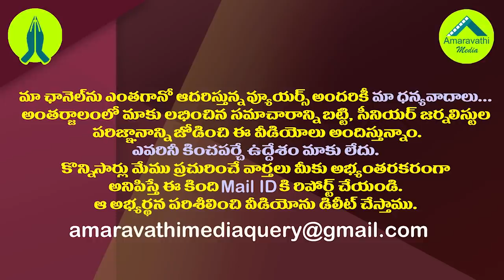డాక్టర్ Vs మాజీ ఐఏఎస్..తిరుపతిలో మారిన సమీకరణాలు| New Political Equations in Tirupati By-Election